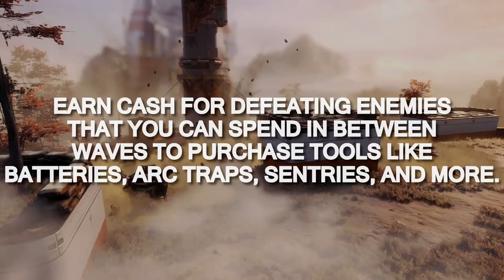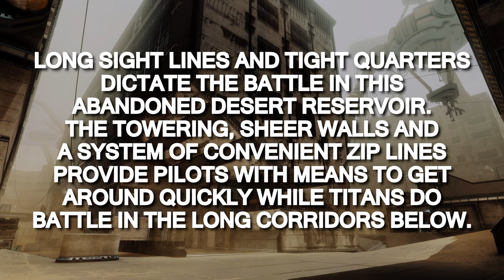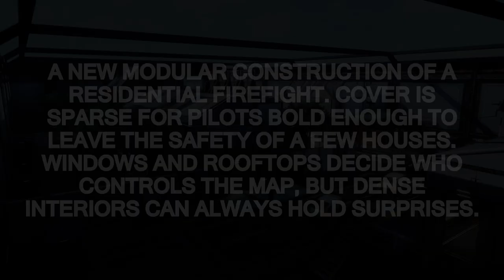Titanfall 2 - Operation Frontier Shield DLC Gameplay Trailer + Info! (Frontier Defense Game Mode)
Merch is on Sale!
►In-Game Network : Titanfall Legends